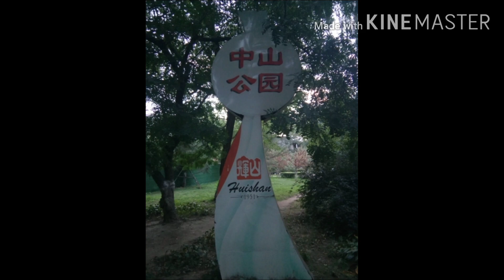quick stroll at ZHONGSHAN Park make me fell relax if your tired just take a break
travel and tour